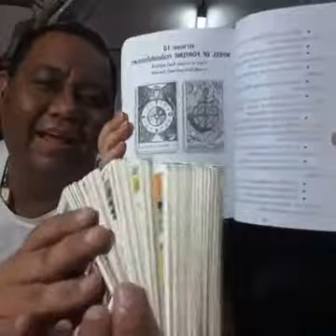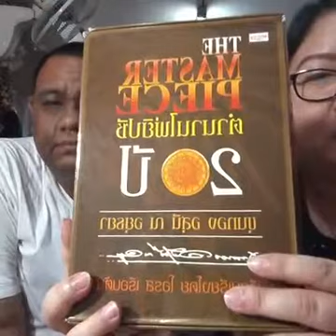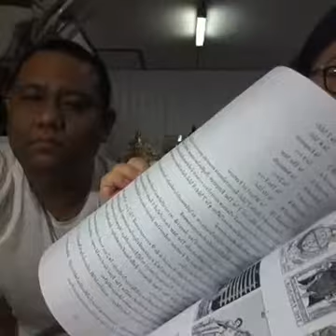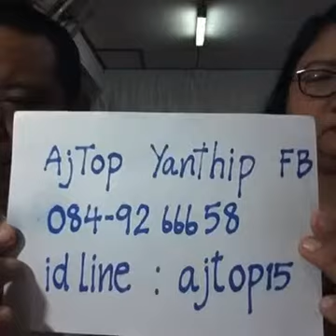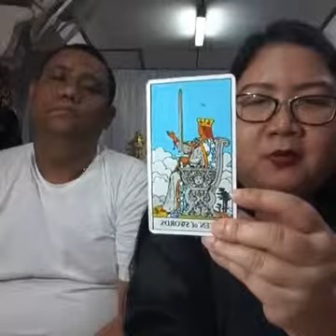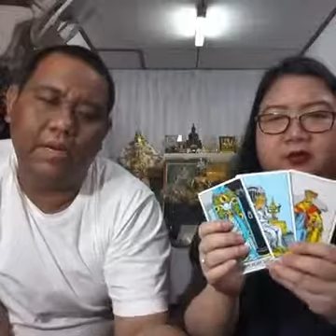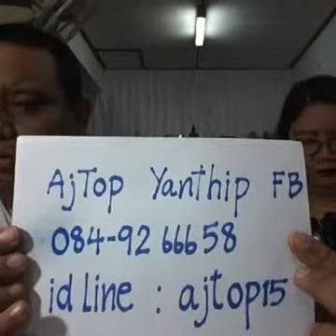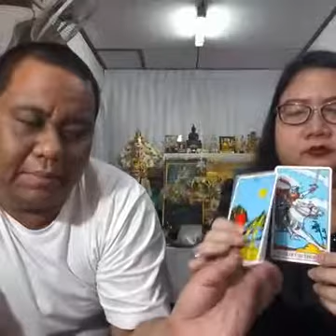ดูดวงฟรีคนละ 1 คำถาม กับ อ.โอ้ สิริกร & อ.ท๊อป วชิระ ครั้งที่ 320 - 20 ตค 59 (รอบ4)